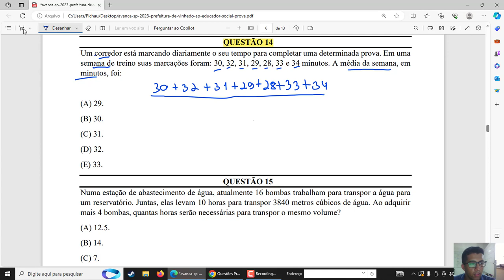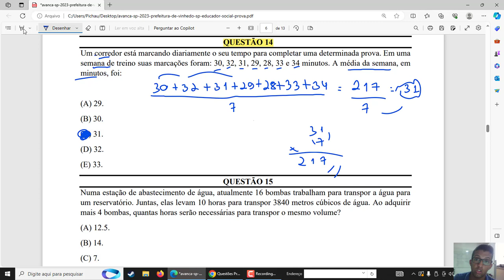AVANÇA SP - MATEMÁTICA- Q14- PREFEITURA DE VINHEDO 2023- EDUCADOR SOCIAL.